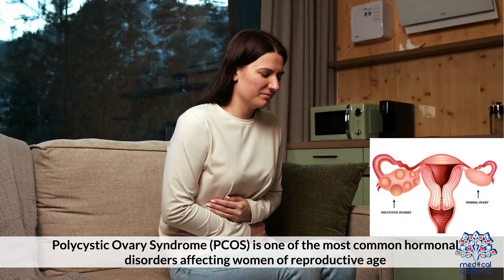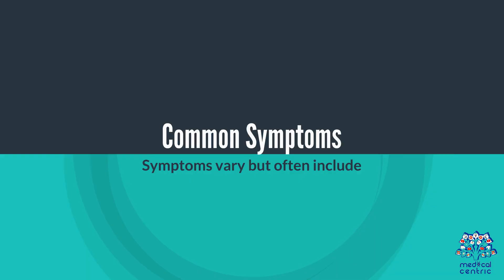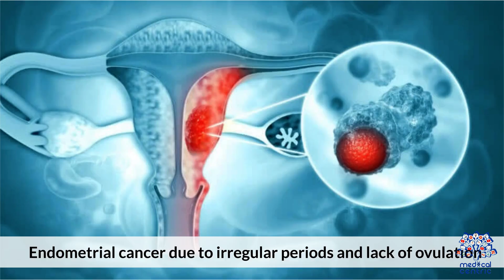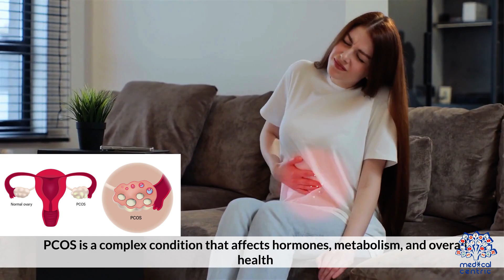PCOS Explained : Causes, Symptoms & Effective Treatment Options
Polycystic Ovary Syndrome (PCOS) is one of the most common hormonal disorders affecting women of reproductive age. Despite being widespread, it remains misunderstood and underdiagnosed in many cases. PCOS is not just a reproductive issue  it impacts the entire body, influencing metabolic health, hormonal balance, menstrual cycles, skin, hair, and even mental well-being.

The root cause of PCOS is still not fully understood, but it is known to be linked to a combination of genetic and environmental factors. A key feature of PCOS is insulin resistance, which leads to elevated insulin levels and can disrupt normal ovarian function. This often results in irregular periods, anovulation, and elevated levels of male hormones (androgens), which may cause acne, excess facial or body hair, and thinning scalp hair.

PCOS is also associated with an increased risk of several long-term health issues, including type 2 diabetes, high blood pressure, infertility, obesity, endometrial cancer, and mental health conditions such as anxiety and depression. However, early diagnosis and a proactive treatment approach can greatly reduce the risks and help manage symptoms effectively.

Treatment for PCOS is not one-size-fits-all. It typically involves a combination of lifestyle changes, such as weight management, regular exercise, and a balanced diet to improve insulin sensitivity. In some cases, healthcare providers may recommend medications like hormonal birth control to regulate menstrual cycles or anti-androgens to control symptoms. For women trying to conceive, fertility treatments or ovulation-inducing medications may be used under medical supervision.

Understanding PCOS is the first step in managing it. While there is currently no cure, symptoms can be significantly controlled with the right approach. Open conversations, accurate information, and ongoing support can make a big difference in improving quality of life for those living with PCOS.